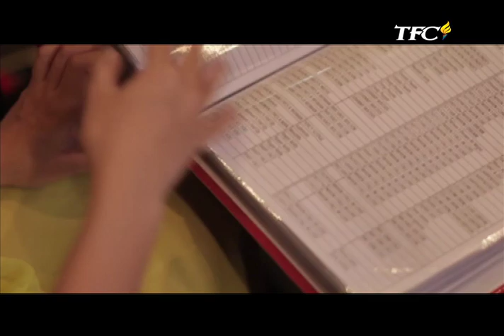Bisita Manila: Filipino Street Foods (TFC The Filipino Channel)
Here are the best street foods of Manila! Taho, banana q, halo-halo, assorted popcorn, dirty ice cream, balut, buko juice, bibingka, lahat!

Your favorite travel show is back for season 3! TFC: The Filipino Channel welcomes hosts Wil Dasovich, Sam Turner, and Hessa Gonzales as they discover what Manila is all about!